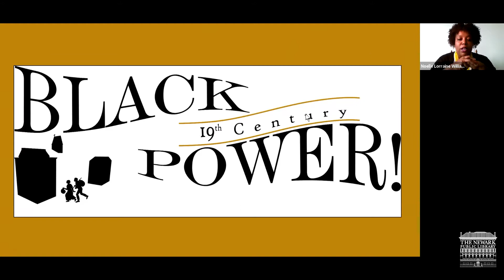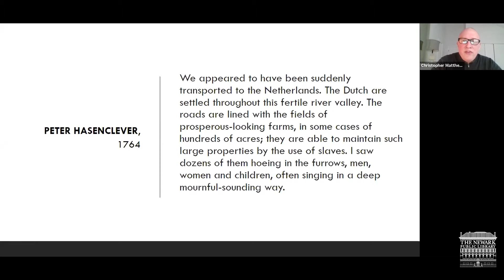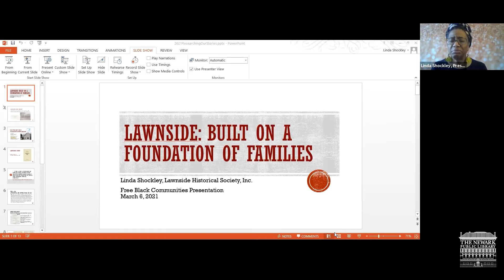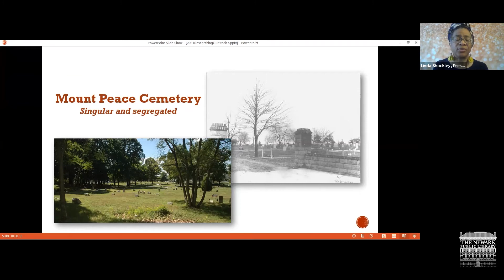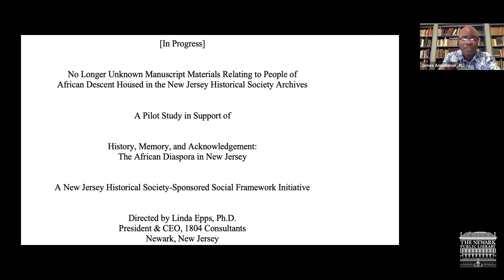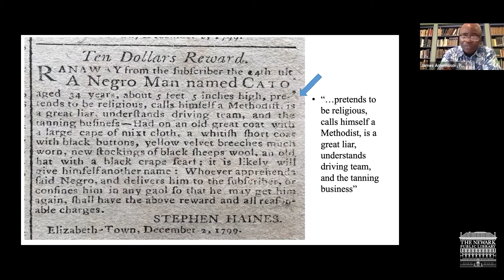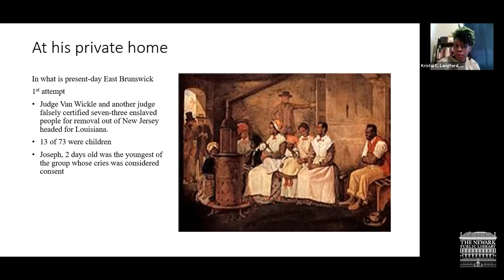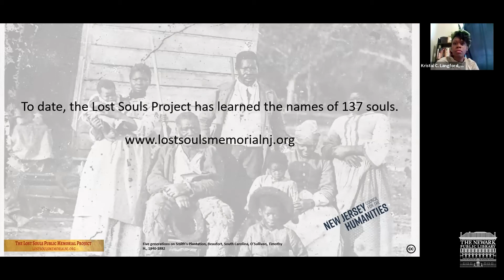Black History Celebration 2021: Free Black Communities, The Underground Railroad, and Slavery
Who are the folks bringing the lives of New Jersey’s freedom seekers to the light? Join us for a conversation and slide show of community workers and local historians working to illuminate the lives and activism of African Americans in NJ in the 1800s. Panelists include Kristal Langford, The Lost Souls Memorial Project; Linda Shockley, president, The Lawnside Historical Society owners of the Peter Mott House Underground Railroad Museum; Christopher Matthews, Montclair State University and historian, Dr. James Amemasors bringing the lives of New Jersey’s freedom seekers to the light? Join us for a conversation and slide show of community workers and local historians working to illuminate the lives and activism of African Americans in NJ in the 1800s. Panelists include Kristal Langford, The Lost Souls Memorial Project; Linda Shockley, president, The Lawnside Historical Society owners of the Peter Mott House Underground Railroad Museum; Christopher Matthews, Montclair State University and historian, Dr. James Amemasor